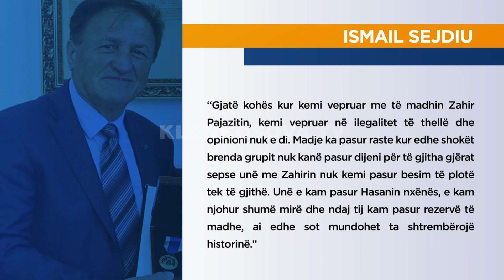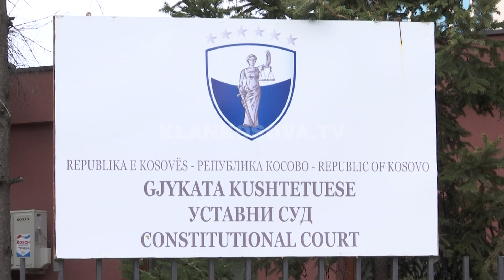Ish-luftëtarët e Llapit zihen për dekoratat e presidentit - 22.11.2019 - Klan Kosova